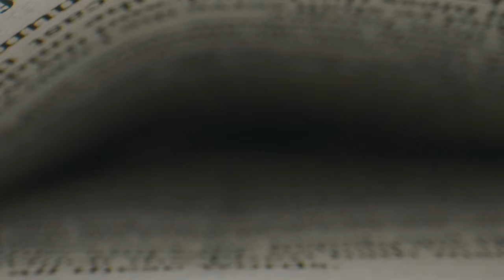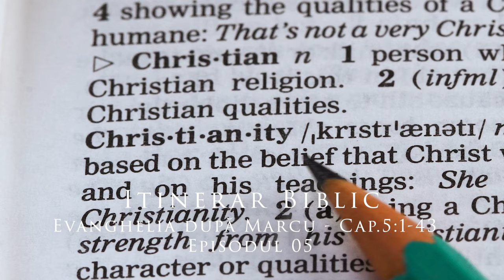Evanghelia după Marcu - Cap.5:1-43 - Episodul 05 | Itinerar Biblic